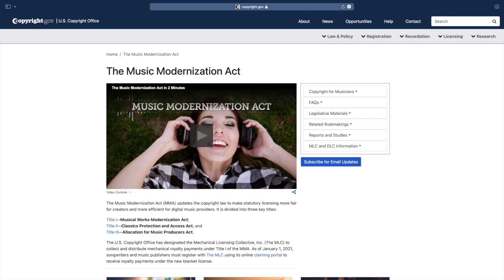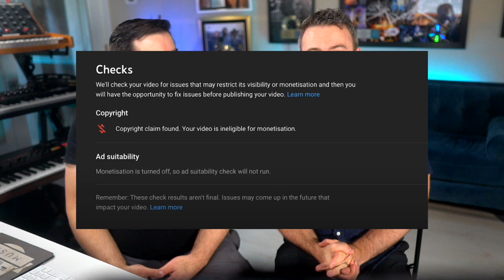Do I need to pay a licensing fee to release a cover song?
No one should have to face the music industry alone.

Learn about all the ways that Full Circle Music can help you crush your music goals

Want to collaborate with others, meet co-writers, and learn from industry pros?

Add yourself to our newsletter called "The Circle" - get industry tips, special opportunities, and exclusive discounts. Every week, we highlight some of the most important industry news and events that every musician needs to know about!